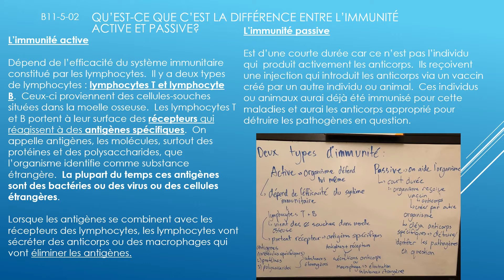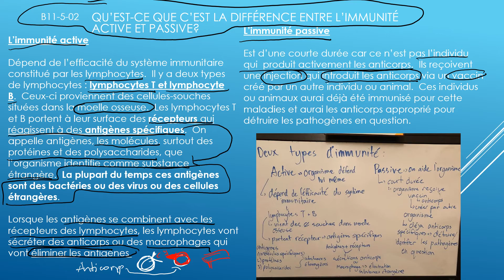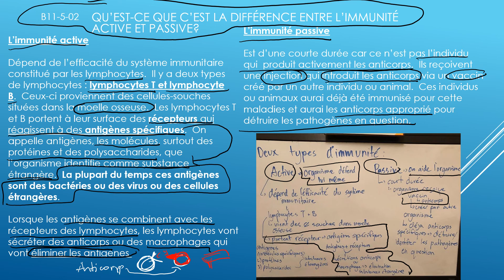B30f: Qu’est-ce que c’est la différence entre l’immunité active et passive?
B11-5-02 (partie 1/2) du programme d'étude de biologie 30f manitobain